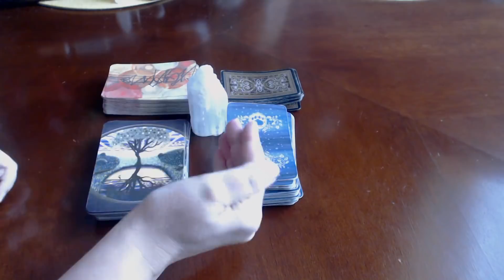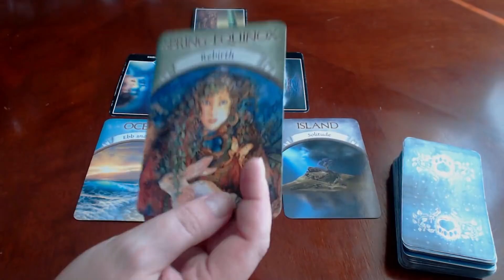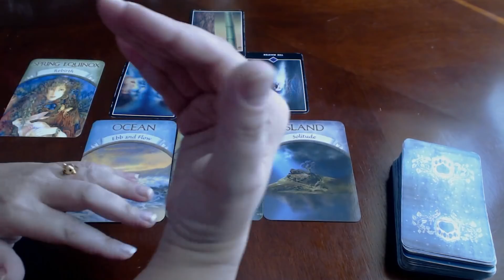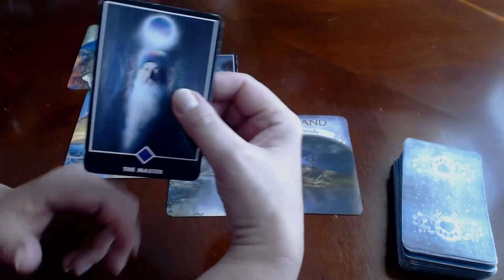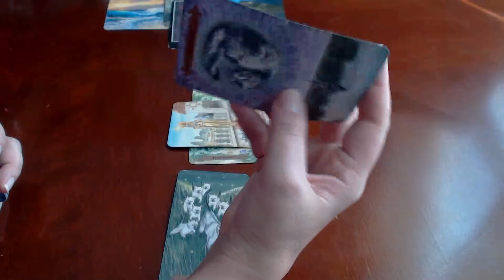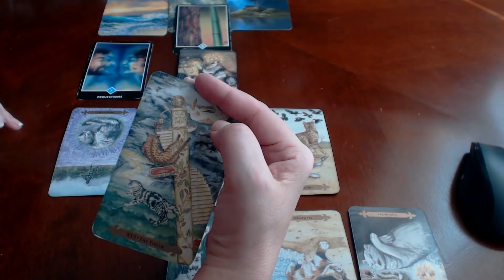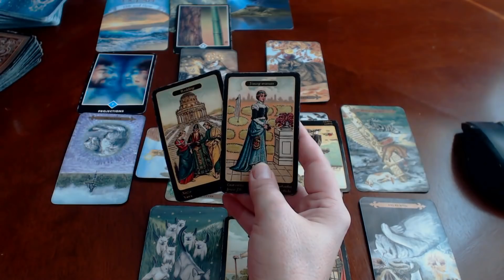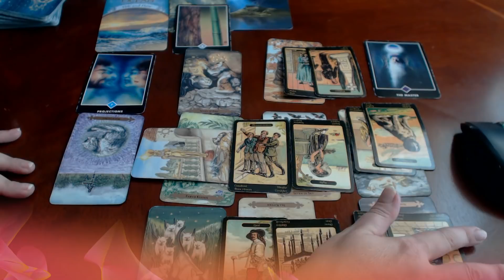💞 ARIES MAY 2018 TAROT ***Hold on the horses LOL Rome was not built in a day***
APRIL MAY SPECIAL: GET YOUR READING DONE IN 7 DAYS, DO NOT PAY THE RUSH PRICE (50% markup removed)